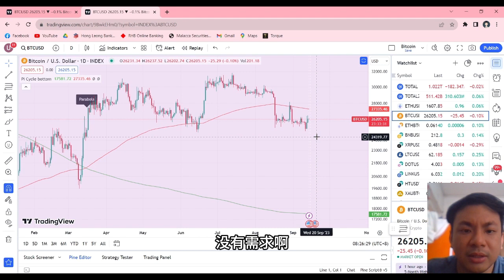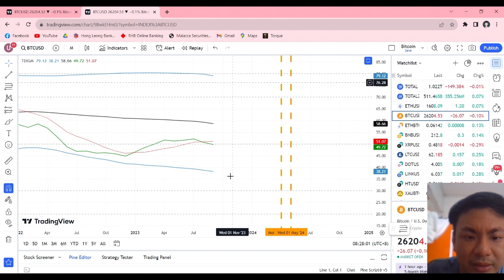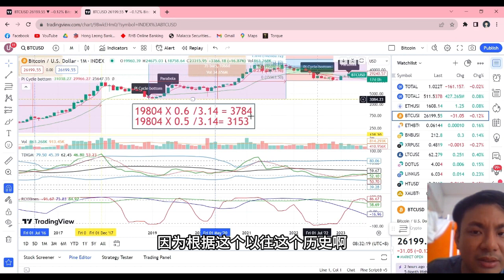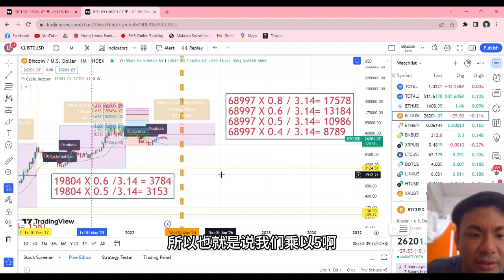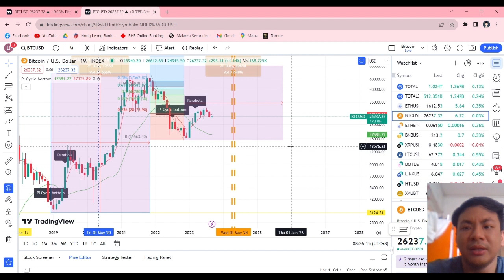不好意思！比特币半年就只有这样！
Surexchange Signup

For Support:
USDT
erc20
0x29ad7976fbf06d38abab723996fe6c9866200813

trc20
TD5zC9HzqBdcPwcBzG2d4m23h9zFJFwLuZ

ETH
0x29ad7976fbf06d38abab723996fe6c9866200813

BTC
1Dn5mYkbxh38DzBwsw7Ejx8z56zWfapdtc